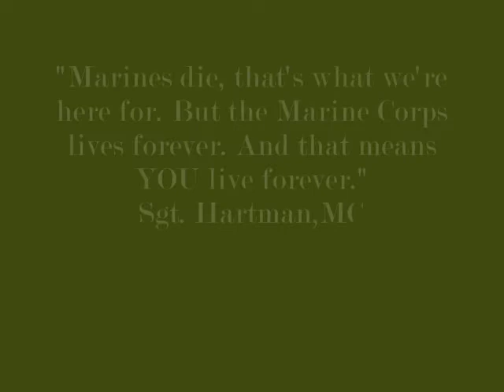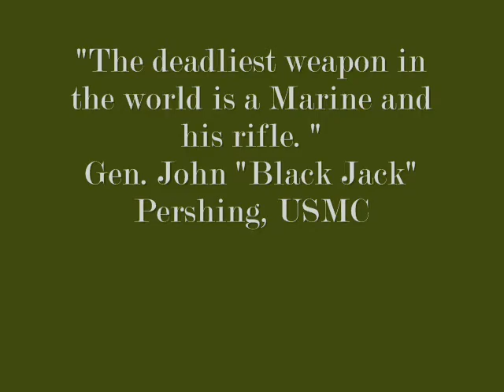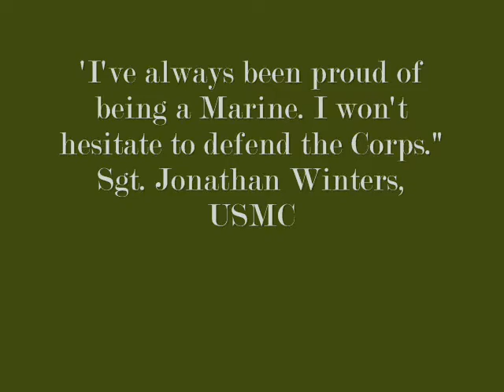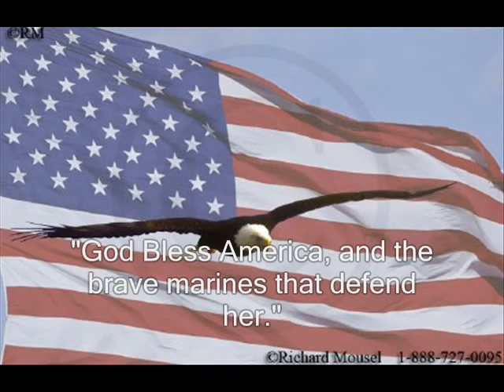United States Marines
Music-- Eminem - Till I Collapse Eminem - Soldier Dope - Die Motherfucker Die